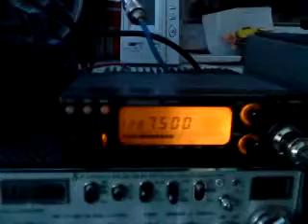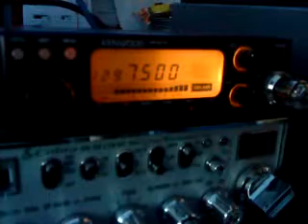Kenwood TM-531E 23cm FM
Just a quick post of my 23cm Kenwood TM-531E 10 watt 23cm FM radio. Luckily heard G0RBD CQ'ing and went back to him on 1297.500Mhz FM.
73s

Jon